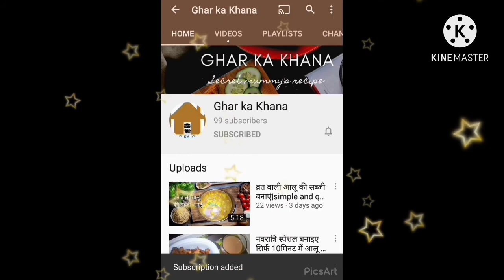शाही पनीर घर पर आसानी से बाजार जैसाबनाए शाही पनीर की विधि|Shahi Paneer recipe|Restaurantstyle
New recipe is here Shahi Paneer is all of us favorite ,all time fixed menu which vegetarian order's why not try out it ourselves here is simple and quick recipe which you all try can make yourself best version of Shahi paneer Try out my version of recipe hope you all like it then Don't forget to